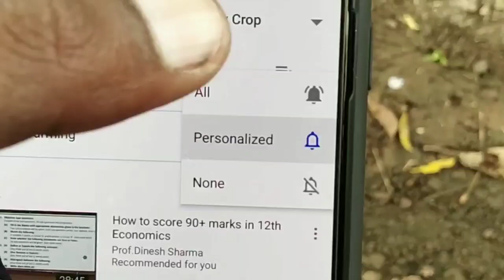Fogger System | How I Built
fogger system for greenhouse
fogger system for Farming
Fogger system for poltry